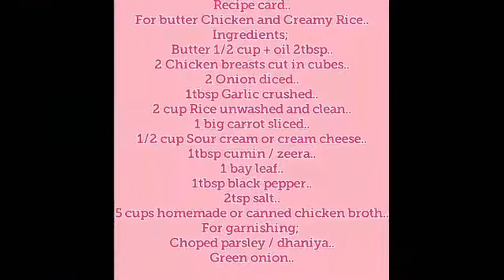Butter Chicken and Creamy Rice- One Pot Creamy Chicken Rice / buttrey Rice with cream cheese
how to make one pot rice with cream and cheese and vegetables..

For chilli cheese fitters watch: "Chilli Cheese Bombs - Chilli cheese sauce recipe - By Mind Blowing Cooking"